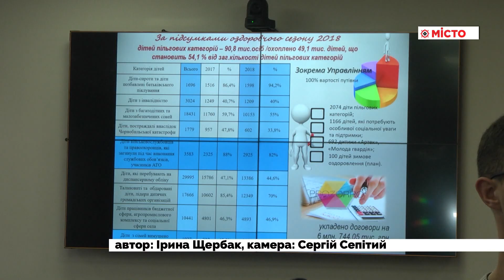ОДА – апаратна нарада